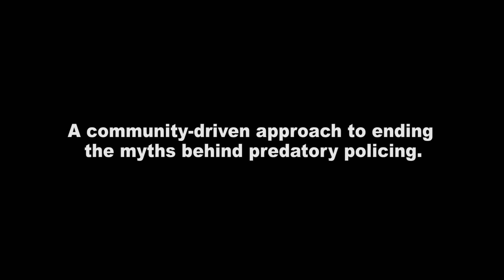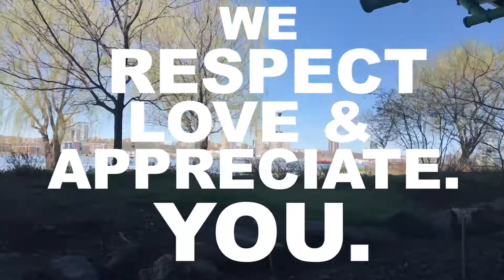Podcasts, New Shows, and More! | Minisodes | 04.26.17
SO MUCH IS HAPPENING! Podcasts, New Shows, and More!
So we have new shows:

Lost Boys - A dark comedy about dark people in NYC. It's about being weird, free and lost.

Sundays w/ a Cherry on Top - Frank Interviews Black Theatre & Arts Icons

Drunk Poetry - Poetry, Philosophy & Drinks all in one.

Broken Windows Breaks Us - Interviews with the Victims & Practitioners of Broken Windows Policing.

Lisa Talks - Broad City Meets Samantha Bee Meets Washington Heights

Empathy Lens - Reacting to the latest news from 45, and how to react to it as a member of a marginalized community.

Also. We have a podcast premiering tomorrow!

- Paul Notice
Like. Share. Love.

Special Thanks to Our Patrons:
Nedra McClyde
Kyle Cadotte
Jennifer Steimel
Paul Byus
Russell G. Jones